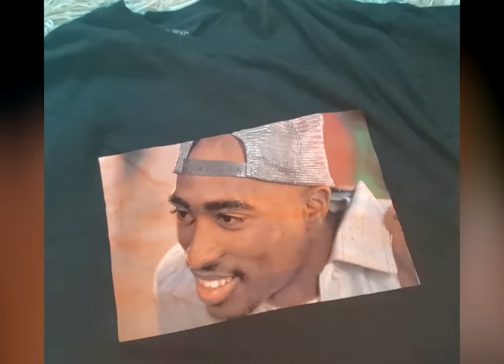Feel like you have nothing to wear? Let's Outfit Repeat.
Here's a quick video of how to wear the same articles of clothing in different combos to make multiple stylish outfits.
Outfit repeat like a pro!

SOCIAL //
GEAR //

💙Camera: Nikon D7500 + 50mm f/1.8g lens & Galaxy S10